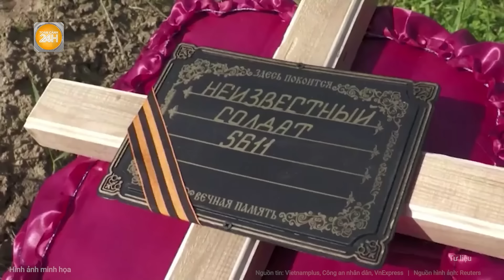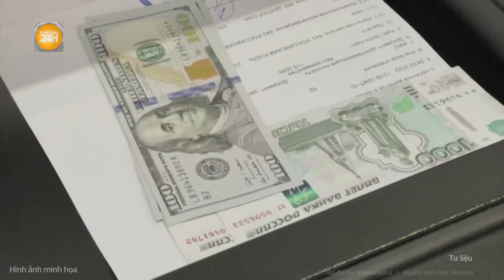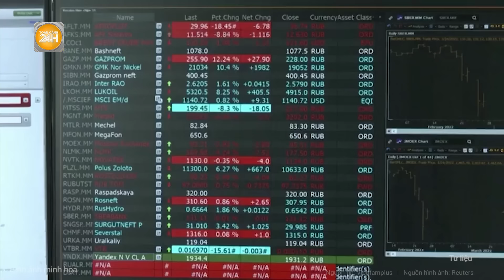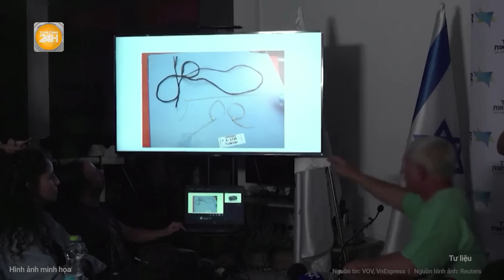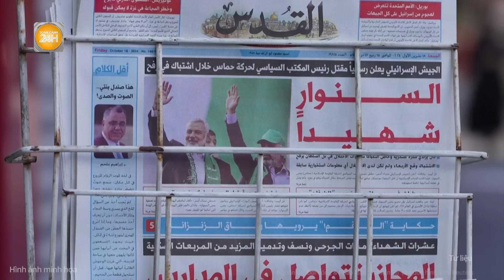Thời sự quốc tế:“Hình nhân thế mạng” Nga khiến Ukraine loay hoay, UAV Kiev lạc lối trên trời?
Toàn cảnh 24h | Thời sự quốc tế: “Hình nhân thế mạng” Nga khiến Ukraine loay hoay, UAV Kiev lạc lối trên trời?
Theo tờ Telegraph đưa tin vừa qua, các đoạn video trên mạng cho thấy những người mẫu mặc quân phục đang được xếp hàng cạnh chồng lốp xe tại một khu rừng.